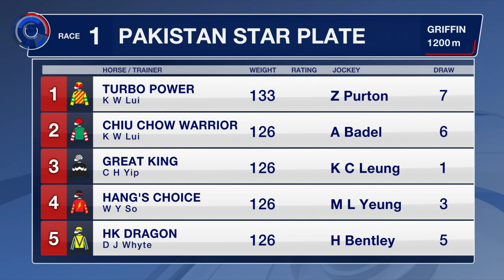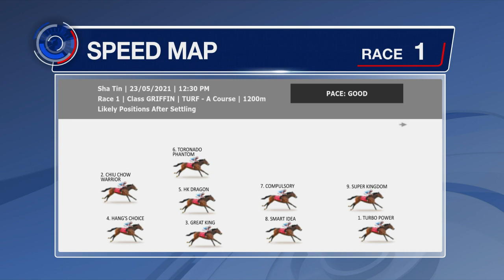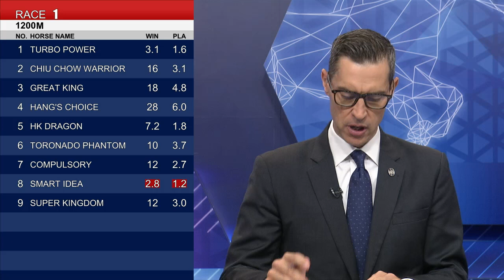[Racing To Win] 20/21 #74 Sha Tin – R1 (23 May)